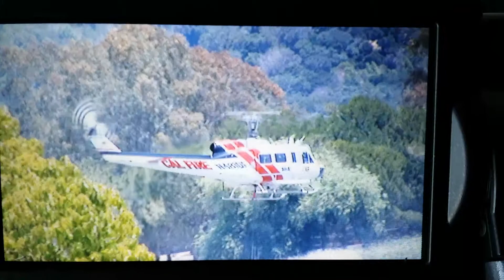Marin Fire June 13th 2014